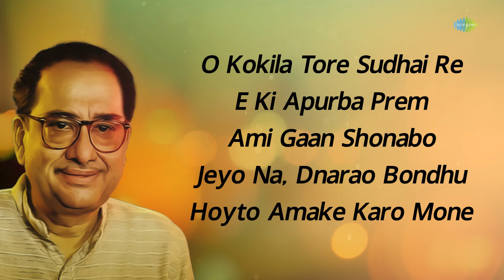Hits of Pulak Banerjee Lofi Songs | ও কোকিলা তোরে শুধাই রে | আমি গান শোনাবো | Bengali Hit Songs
জনপ্রিয় গীতিকার পুলক বন্দ্যোপাধ্যায়ের লেখা কিছু অসাধারণ গানের সম্ভার রইল

0.00.00 - Introduction
0:00:05 - ও কোকিলা তোরে শুধাই রে
0:02:22 - একি অপুর্ব প্রেম
0:04:46 - আমি গান শোনাবো
0:07:08 - যেও না দাঁড়াও বন্ধু
0:09:39 - হয়তো আমাকে কারো মনে

Credits:-

Song Name: O Kokila Tore Sudhai Re - Lofi
Artists: Manna Dey, Abhimanyu-Pragya
Music Director: Hemanta Mukherjee
Lyricist: Pulak Banerjee

Song Name: E Ki Apurba Prem - Lofi
Music Director: Manna Dey
Lyricist: Pulak Banerjee

Song Name: Ami Gaan Shonabo - Lofi
Artists: Hemanta Mukherjee, Denish Shukla
Music Director: Rajen Sarkar
Lyricist: Pulak Banerjee

Song Name: Jeyo Na, Dnarao Bondhu - Lofi
Artists: Hemanta Mukherjee, Saurabh Gaikwad
Lyricist: Pulak Banerjee

Song Name: Hoyto Amake Karo Mone - Lofi
Artists: Kishore Kumar, Sidharth Narayanan
Music Director: Ajoy Das
Lyricist: Pulak Banerjee